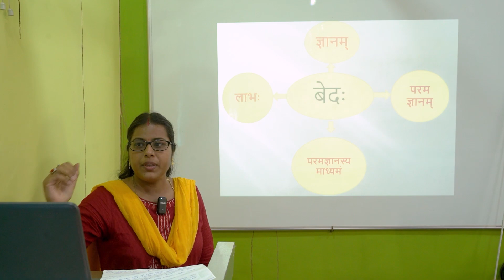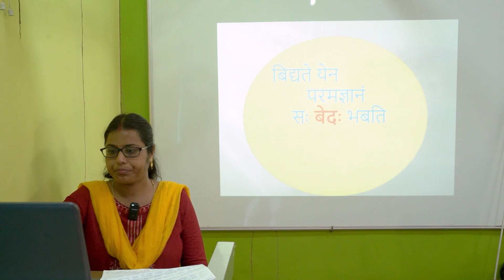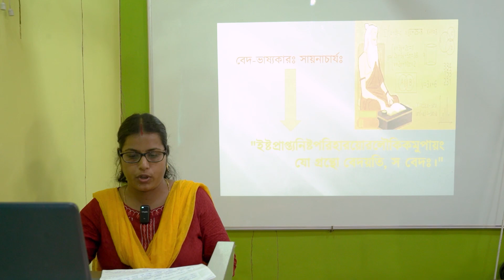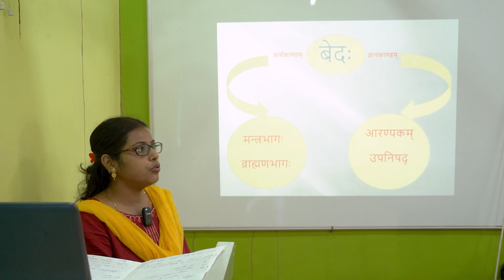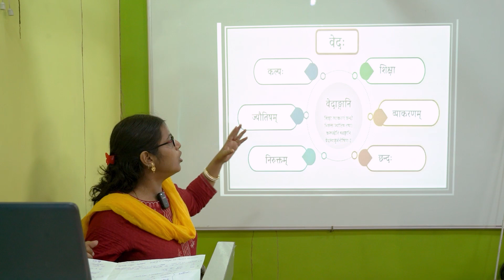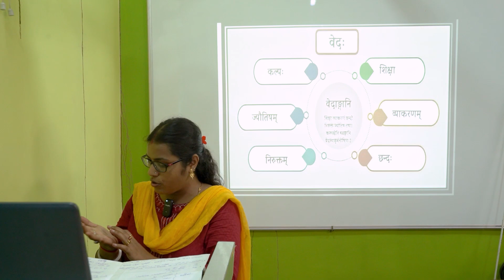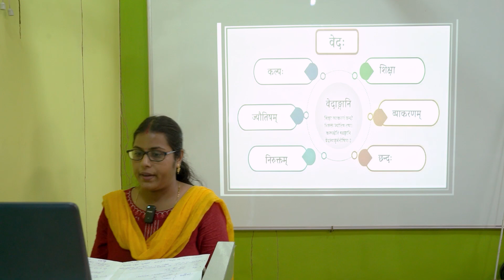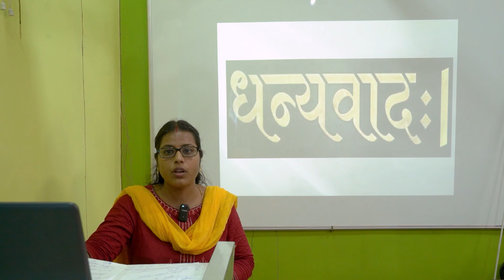VEDIC LITERATURE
Video Lecure on VEDIC LITERATURE topic, Delivered by Ms. Trisha Chatterjee, S.A.C.T., Department of Sanskrit, Bankura Christian College.